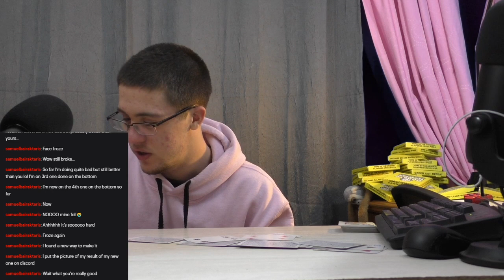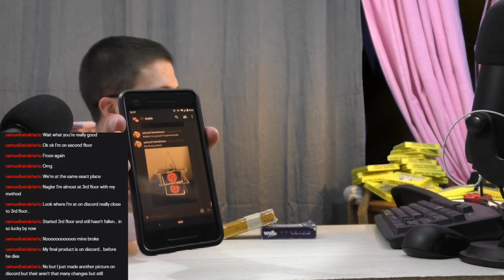Playing with playing cards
I tried to make a house of cards
(Spoiler, it doesn't work)